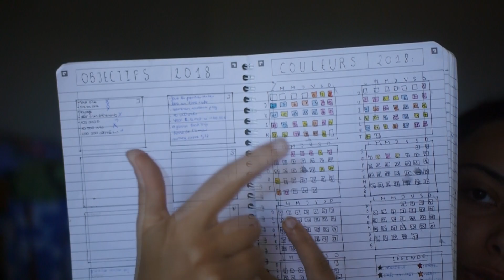Je lis mon BULLET JOURNAL de 2018!! (l'année qui a changé ma vie)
Parce que c'est l'année où j'ai réellement commencé le developpement personnel, où j'ai rencontré le coaching, où je me suis séparée de Thomas, où j'ai fais mes premiers voyages, où j'ai arrêté ma licence de maths et où je suis aller vivre à Lisbonne tout en commençant mon entreprise en ayant un nouveau mec, eh ben!

Beaucoup de vidéos que j'aborde dans la vidéo sont sur ma chaine youtube, si tu as un doute pour les trouver dit moi en commentaire laquelle tu cherches et je te donnerais le nom.

Pour ceux qui veulent aller plus loin et suivre mes conseils de fin de vidéos